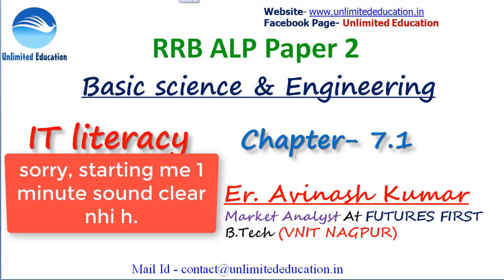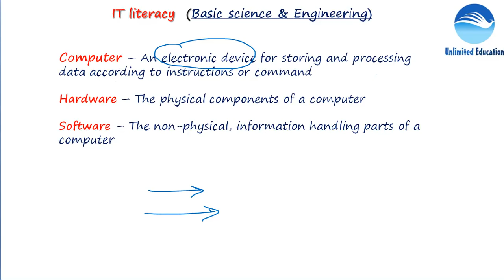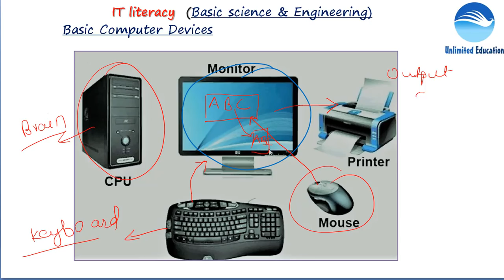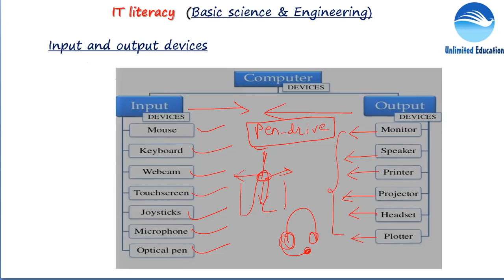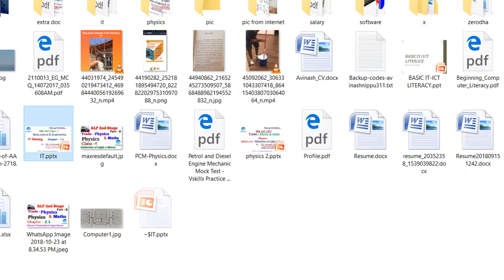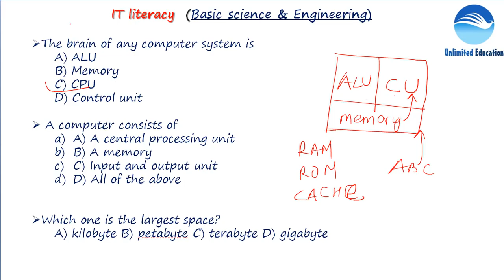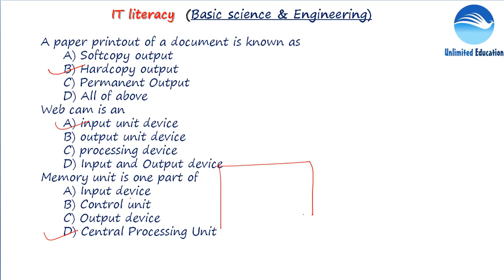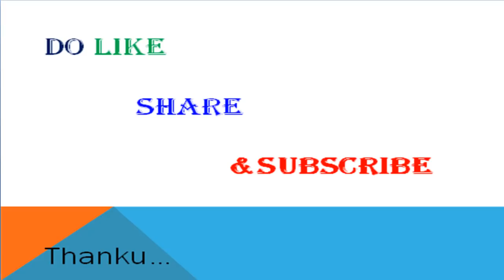IT LITERACY | Chapter 7.1|Computer Devices | RRB ALP PAPER 2 By Er. Avinash Kumar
Basic Science & Engineering and Engineering Drawing Complete Course for RRB ALP & Technician CBT2 Part A - Including Video Lectures, Classnotes PDF, Question Bank, Online Test Series - Download App Unlimited Education

Buy Best Book Hard Copy + (Soft Copy Free) [Basic Science and Engineering & Engineering Drawing]

For ebook (Only View mode, not Printable) [Basic Science and Engineering & Engineering Drawing]

1. Join Official Telegram Group for all Updates & Information with Important Study Materials

2. RRB ALP & TECHNICIAN CBT2 Discussion Group

3. Assistant Loco Pilot Psycho Test Preparation Group